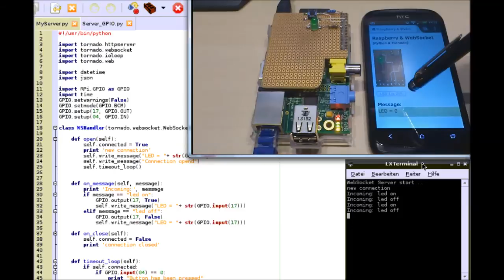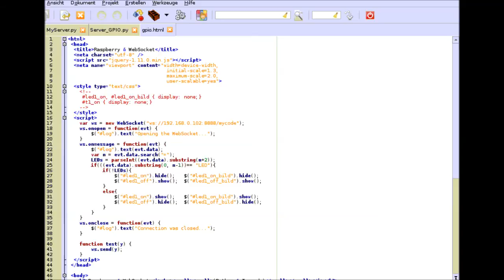Web Socket & Raspberry to control the GPIO port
Communication with the Raspberry GPIO port via Websocket & Tornado! On this way, the server can send information directly to the client.
Web Control of Raspberry Pi.